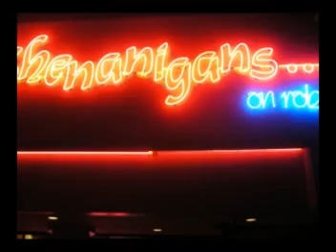LEAH - 10/03/2007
At A Medium Pace